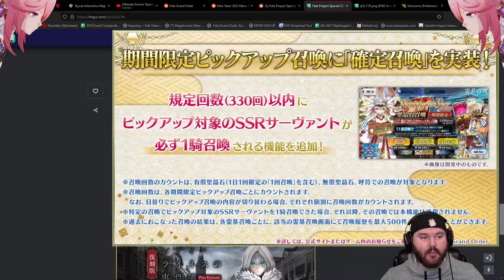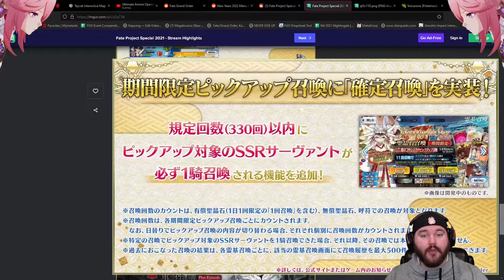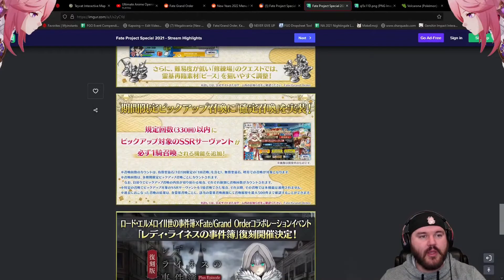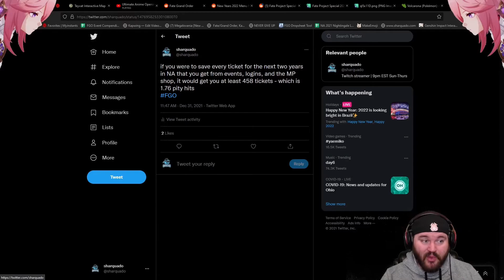[FGO] New Pity: Better Than Nothing, But Is It Better Than Genshin?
EDITING BY PABULY!!